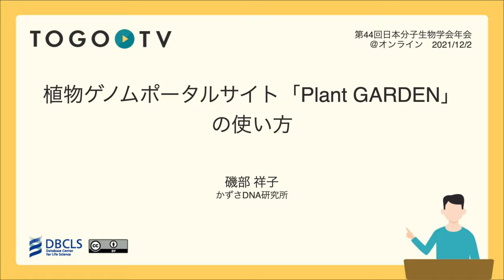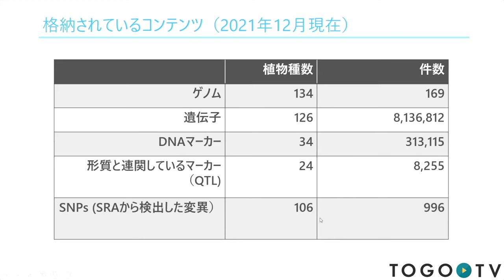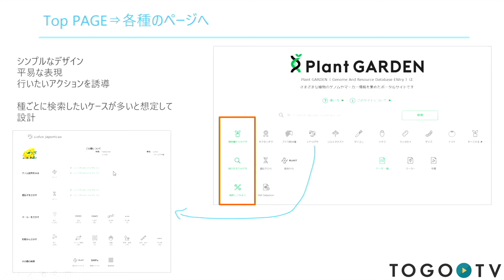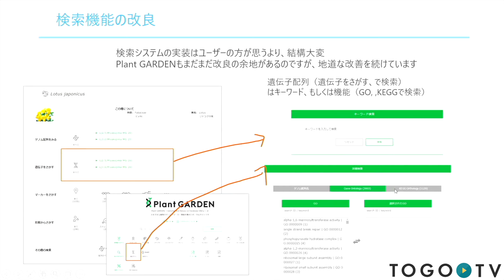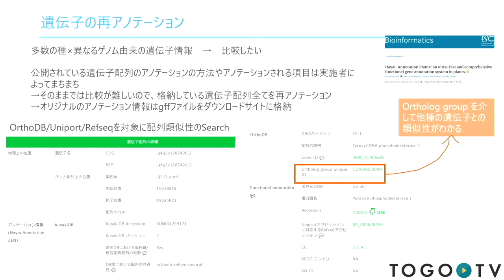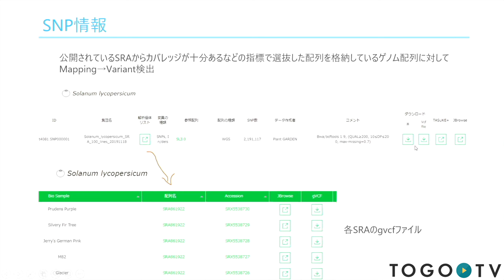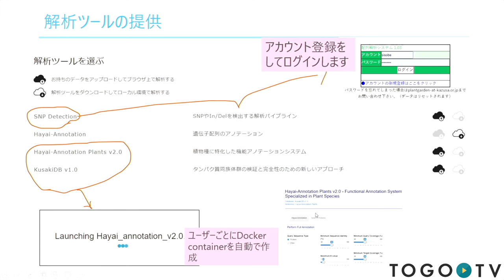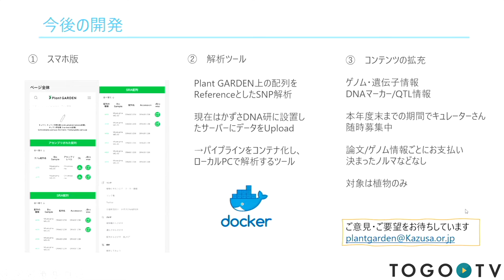植物ゲノムポータルサイト「Plant GARDEN」の使い方 @ MBSJ2021 フォーラム 生命科学のデータベース活用法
本日の統合TVは、2021年12月1-3日に開催された第44回日本分子生物学会年会のフォーラム「生命科学のデータベース活用法」から、かずさDNA研究所 植物ゲノム・遺伝学研究室 磯部 祥子 氏 による「植物ゲノムポータルサイト｢Plant GARDEN｣の使い方」をお送りします。